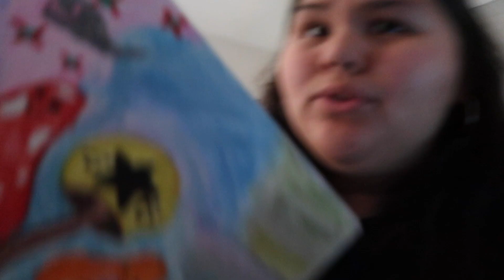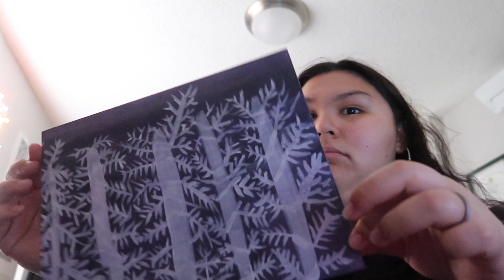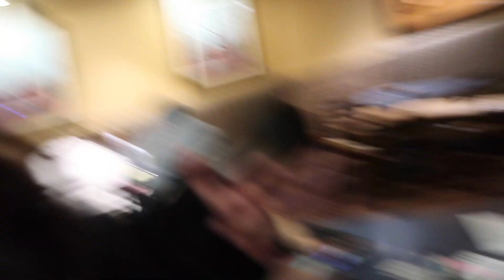living alone is sad